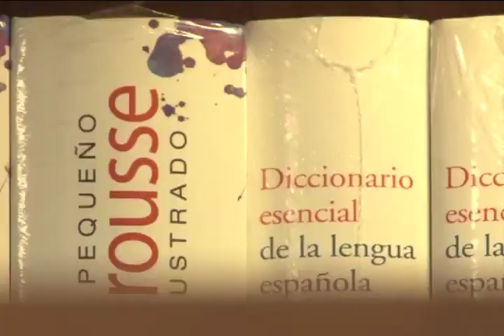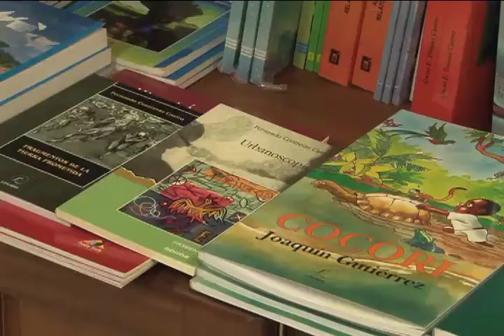Editorial UCR Alcance Internacional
Las publicaciones  y libros que salen de la Editorial de la UCR cruzan  las fronteras nacionales como muestra de las alianzas con universidades  e   institutos extranjeros